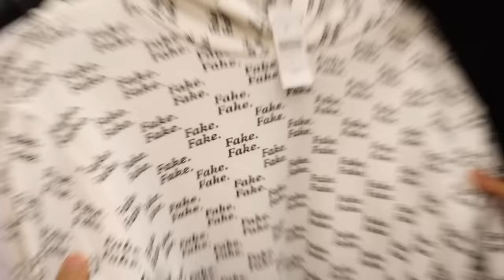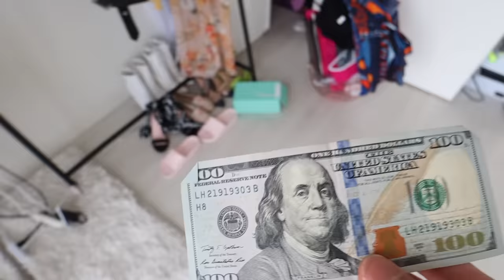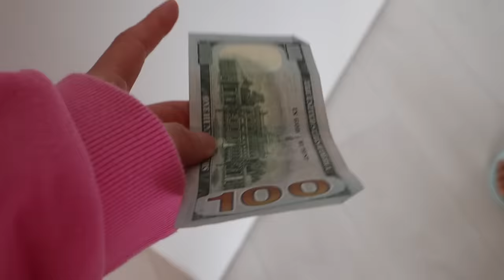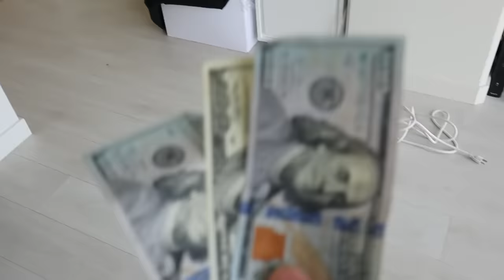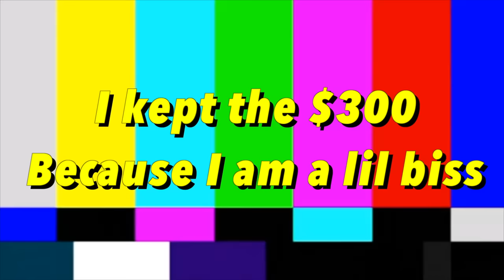FIANCE SPEAKING ONLY CHINESE TO ME FOR 24 HOURS!!! *Frustrating but I won $300?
Available in the US, GB, EU, CA, AUS, and NZ only.
Function of Beauty makes unique personalized hair care that is vegan and cruelty-free!

Stephanie Soo
645 W 9th Street
Unit 110-434